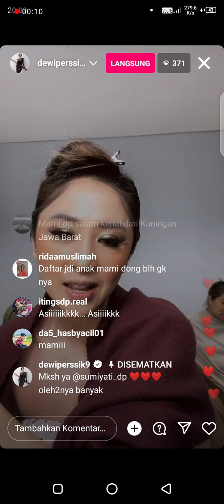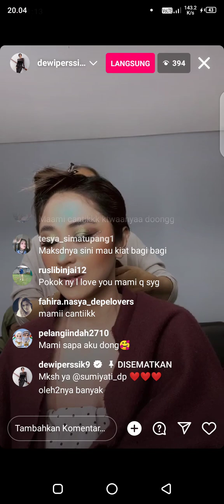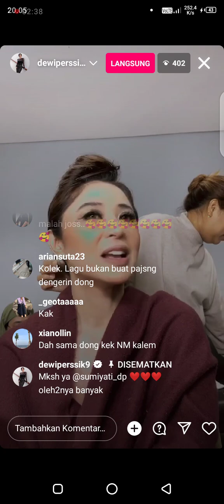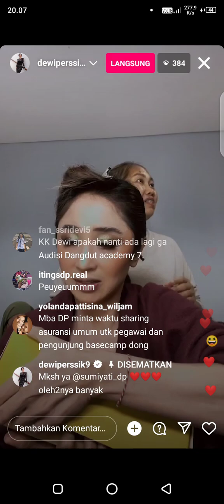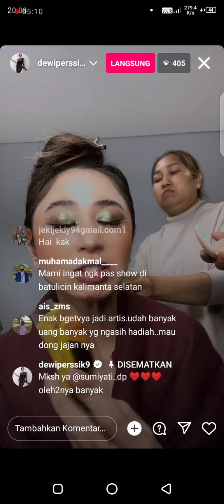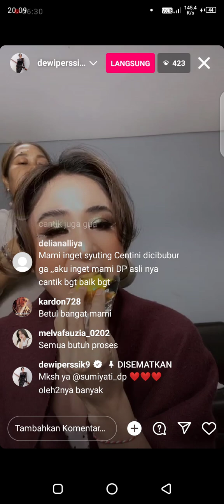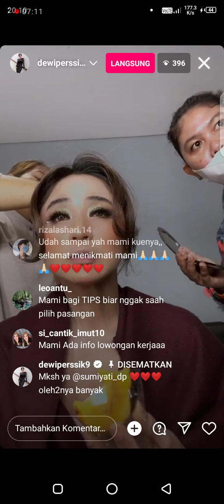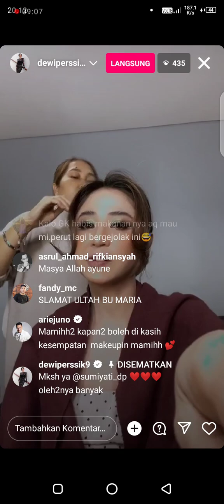PERSIAPAN DEWI PERSSIK NgeJURI DA 6 Indosiar - Keep Kalem Abaikan Berita yang nebeng dan PANSOS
Live Instagram PERSIAPAN DEWI PERSSIK NgeJURI DA 6 Indosiar - Keep Kalem Abaikan Berita yang nebeng dan PANSOS